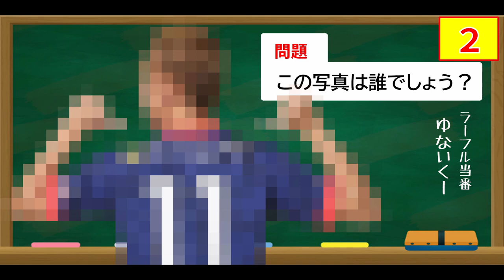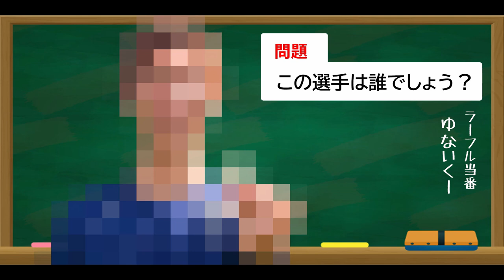世界に一台！ユナイテッド仕様なプリウスPHV登場！【鹿児島ユナイテッドFC】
鹿児島狭しと動き回る 鹿児島ユナイテッドFC 田上裕 応援リーダーの移動車に新しくプリウスPHVが登場！
鹿児島トヨペット 様がご用意くださり、応援リーダー&ゆないくーを描いたユナイテッド仕様なデザインの車です。
この車を見かけた皆さま、ぜひお気軽に応援リーダーをお呼び下さい！

※この動画は2022年に撮影公開されました。

2016年、30歳でその夢を叶えて、2019年まで選手としてプレーできた日々は最高に幸せでした。
2019シーズンをもってサッカー選手として引退しましたが、2020シーズンからは「応援リーダー」としてこれまで支えて下さった鹿児島を愛するすべての方々の挑戦を応援していきます。